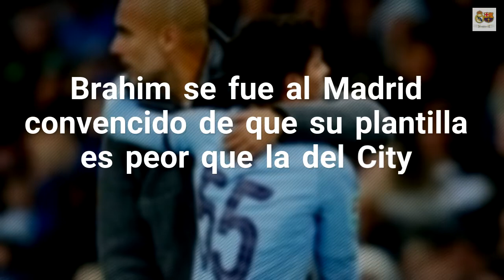Brahim se fue al Madrid convencido de que su plantilla es peor que la del City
La llegada de Brahim Diaz al Madrid esconde una realidad que duele mucho en Chamartín: la plantilla blanca tiene menos nivel que la del Manchester City Dicho de otro modo, Brahim se ha ido del City porque quería minutos que en el primer equipo no tenía. Ahora, en el Madrid de Solari sí que espera tenerlos porque el nivel del plantel sí que lo permite. Fuente